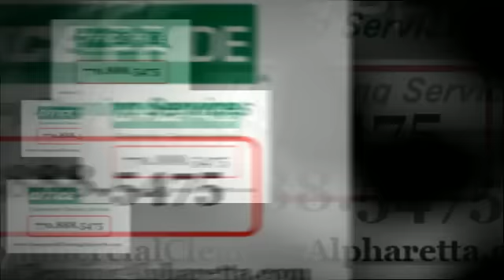Commercial Cleaning Alpharetta, GA Cleaning and Janitorial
Find Out Why Office Pride is America's #1 Choice For Superior Office and Facilities Cleaning.

Call Office Pride Commercial Office Cleaning Services Today and We'll Clean Tonight!

100% Satisfaction Guarantee!

Floor Cleaning
Floor Care
Upholstery Cleaning
Trash Removal
General Office Cleaning
Janitorial Service
Janitorial Cleaning

We Provide Commercial Office Cleaning and Janitorial Services For Any Business Including:

Churches
Schools
Hotels
Multi-tenant Buildings
Restaurants
Office Buildings
Universities
Car Dealerships
Day Care Facilities
Medical Facilities
Financial Institutions
Retail Stores

What areas in Alpharetta and North Georgia do we service?

We serve the following cities in Alpharetta, GA and surrounding North Georgia areas: Alpharetta, Cumming, Gainesville, Milton, Johns Creek, Duluth and Buford.

What zip codes in Alpharetta and North Georgia do we cover?

We provide professional cleaning and janitorial services in the following zip codes throughout Alpharetta, Georgia and surrounding areas: 30501, 30518, 30024, 30096, 30022, 30092, 30009, 30004, 30028, 30040, 30041.